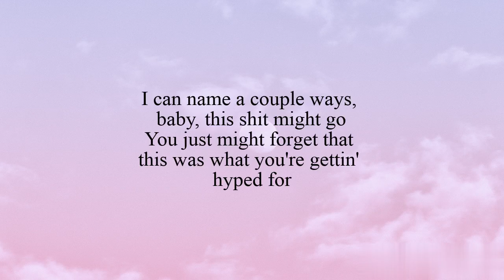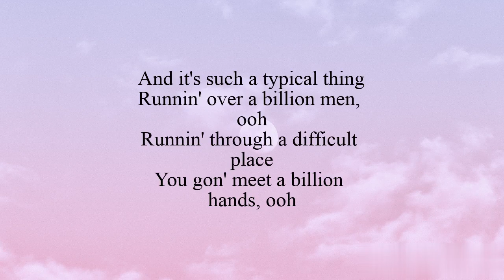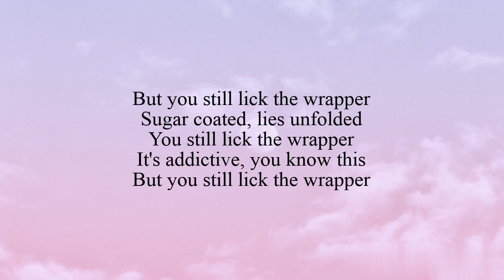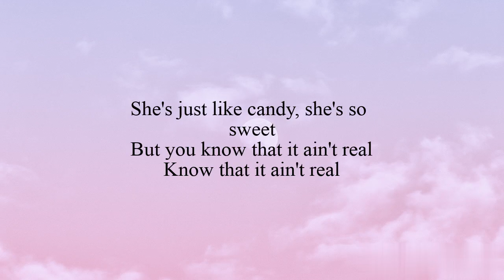Candy- Doja cat (Lyrics)